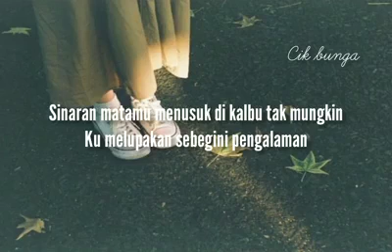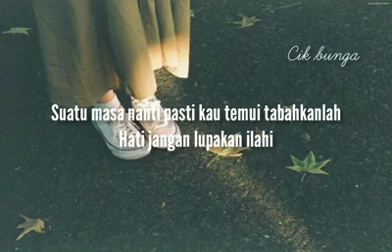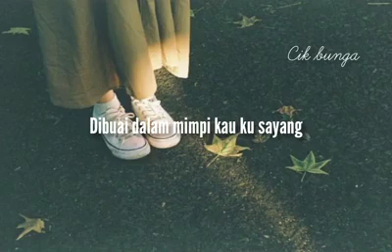Siti Nurhaliza - Kau Ku Sayang